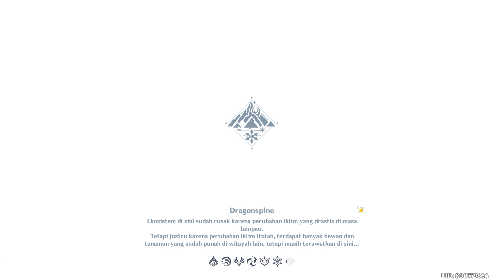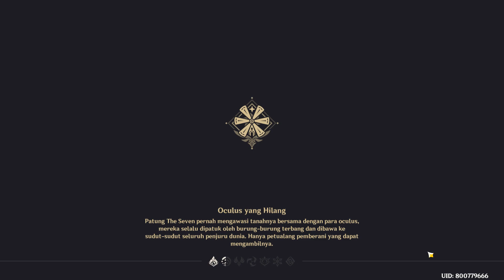Clearing Commission #244 || Gensihn Impact